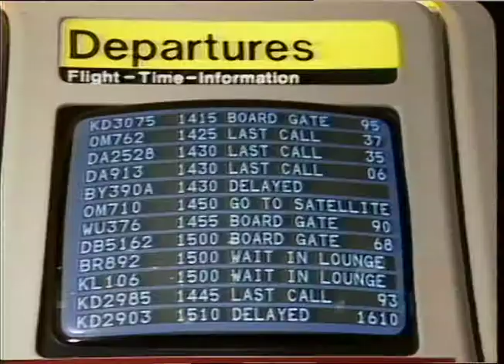TN-88-073-045.m4v | Thames News Archive Footage